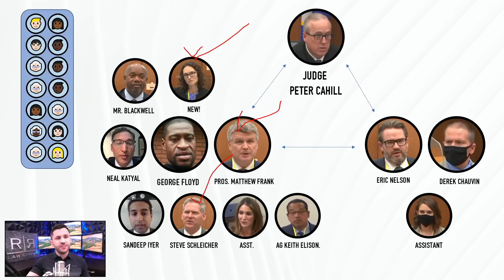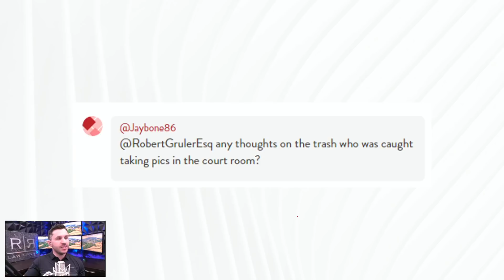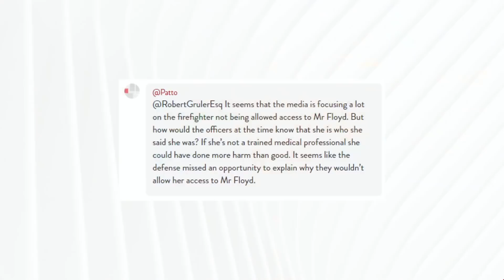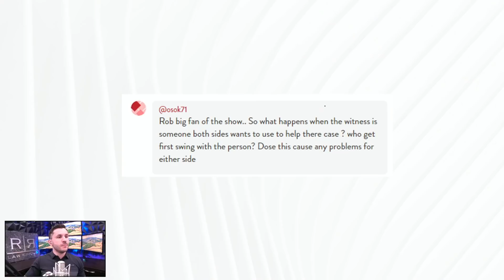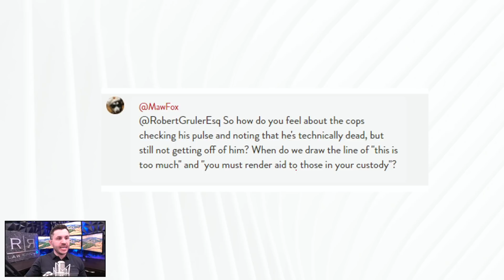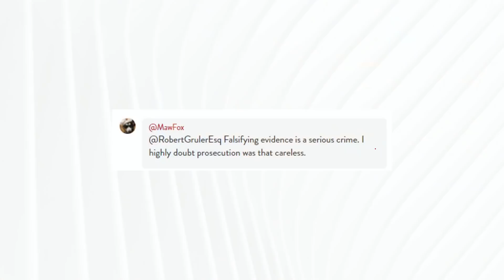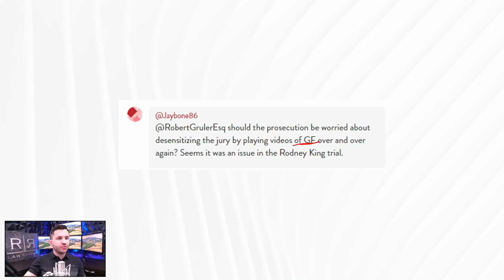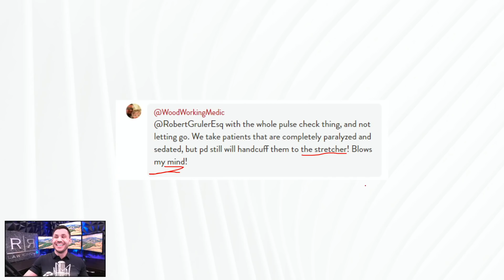Chauvin Trial Day 15 Analysis: New Witnesses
Chauvin trial continues with the government calling new witnesses.

• Government prosecutors call the store clerk who received George Floyd’s counterfeit $20 bill.
• Defense attorney Eric Nelson inquires about Floyd’s intoxication during cross examination.
• A witness who describes himself as “nosey” breaks down in tears on the stand.
• The Nosey Witness had a conversation with Floyd during his arrest and we learn what that conversation was about.
• Government calls a foundational witness, Lieutenant Jeff Rugle, who discusses the functions of police issued body worn cameras.

The firm can be reached at:
5111 N. Scottsdale Road, Suite 275.